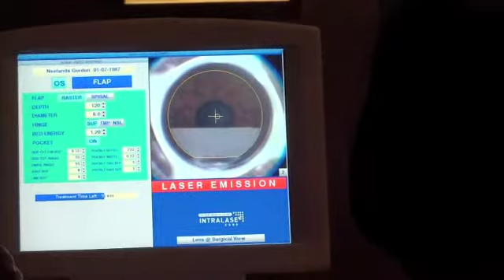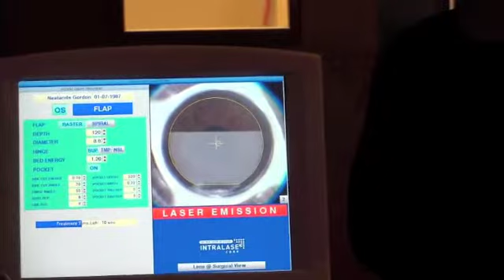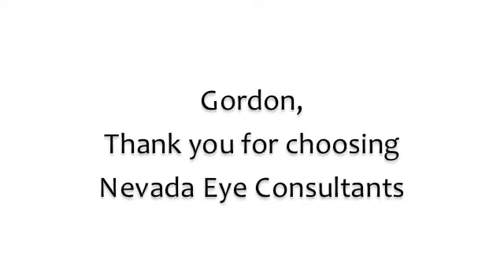Gordan Neelands iLASIK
Reno-based iLASIK surgeon, Dr. David Chaffin performs bladeless iLASIK surgery at Nevada Eye Consultants.